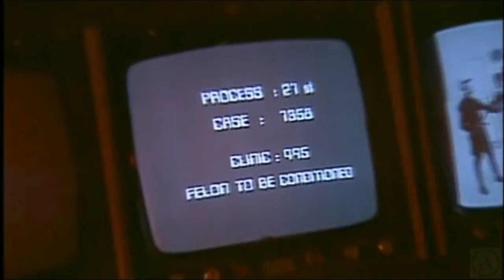Queen - Calling All Girls Music Video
Produced By: Reinhold Mack (born 25/August/1949, Munich, Bavaria - GERMANY) & Queen.

This music video is also included in the double DVD compilation: QUEEN - GREATEST VIDEO HITS 2.
© 2002 The Copyright In The Audio Visual Recording Is Owned By Queen Productions Ltd. Under Exclusive License To EMI Records Ltd. For The Europe And Hollywood Records, Inc. For The U.S.